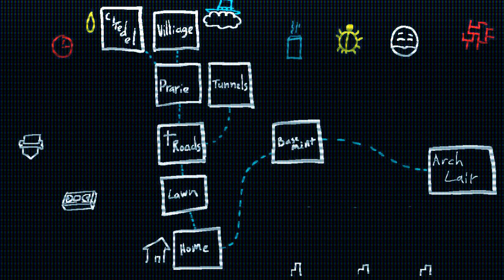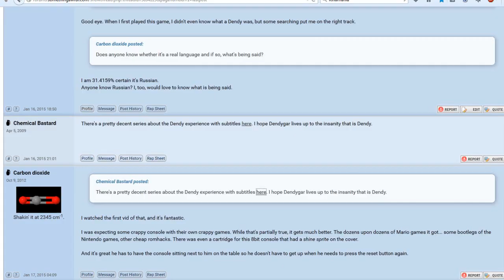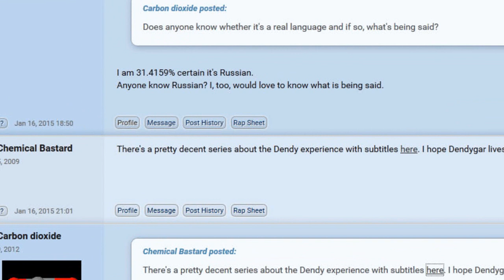Crypt Worlds Day 4: The Crypt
All the crazy God and Devil stuff is happening in the Crypt.
It's the hip scene to be at for the youth of America!

Beware: There's sometimes a paywall.